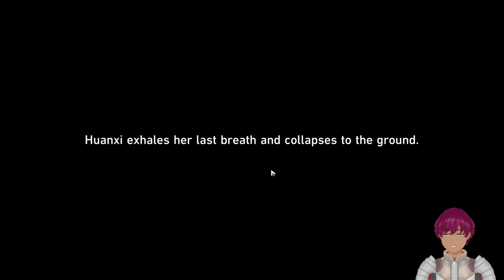【Honkai Star Rail】Blind Playthrough #54: How to train your Bailu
I'm interested in seeing the adult form of Bailu actually.

00:00 Intro
15:27 Mic audio cuts off
22:24 Mic audio returns